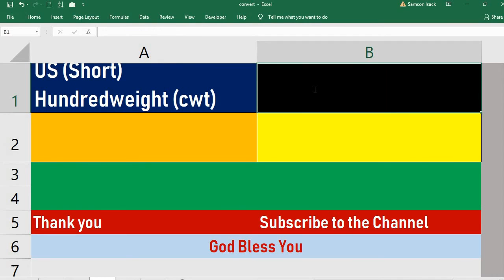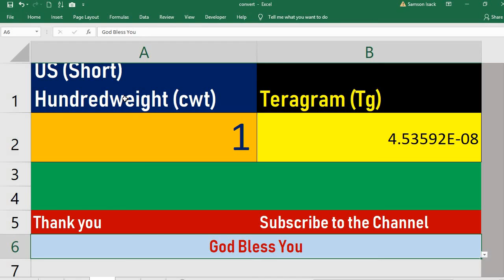Convert US Short Hundredweight to Teragram